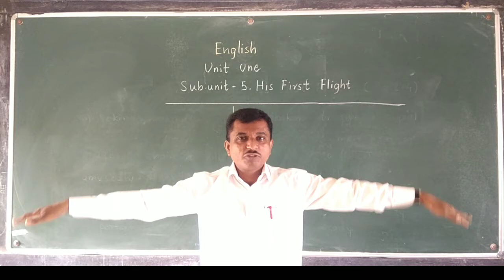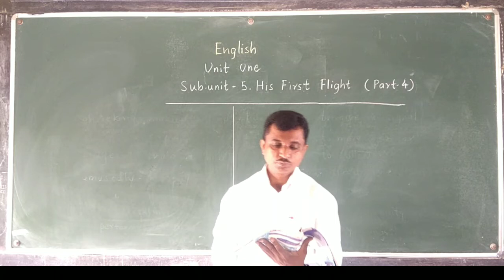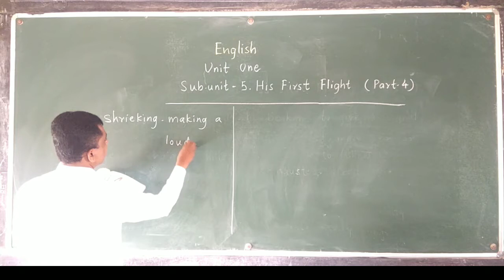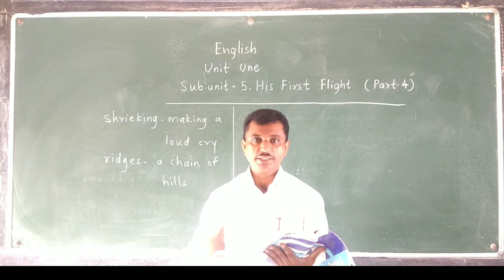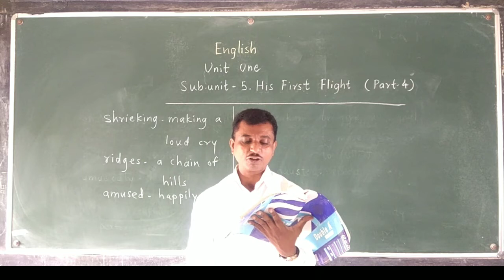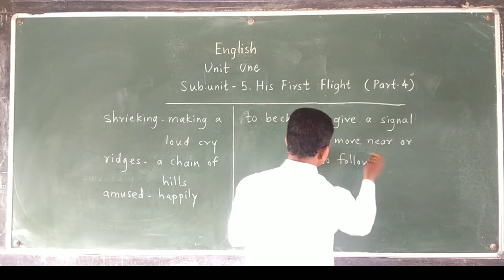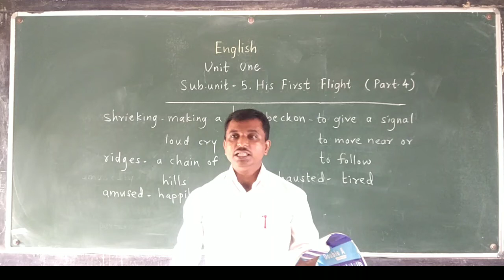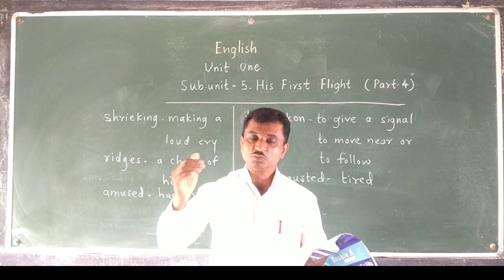1.5 His First Filght- Part4 l Class 10 English Lesson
1.5 His First Filght- Part4  describes how seagull learnt to fly, turn sideways and swim in the sea water.